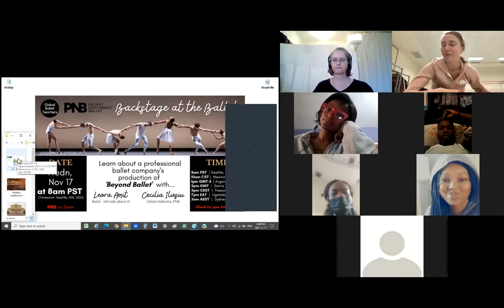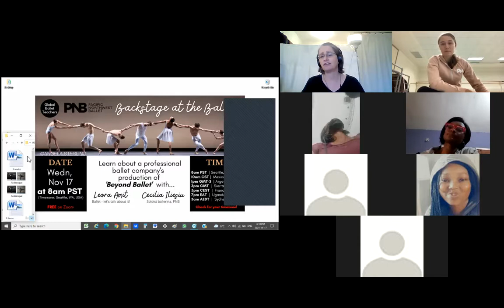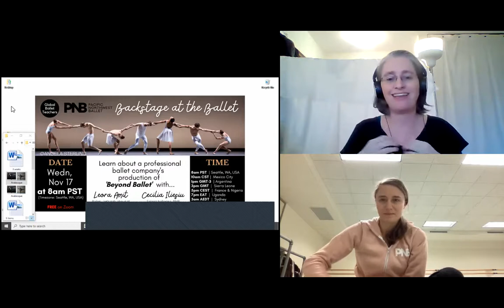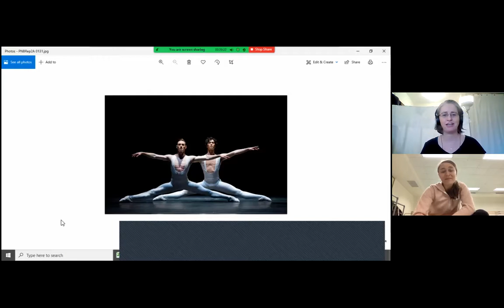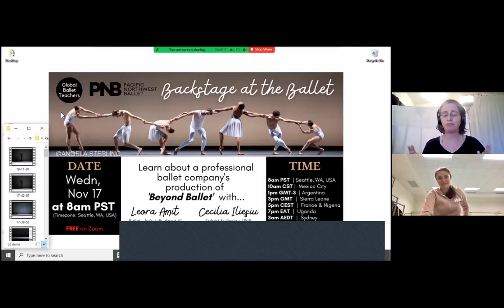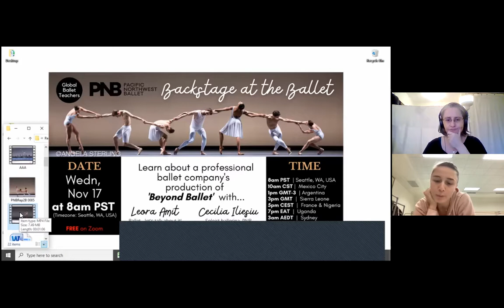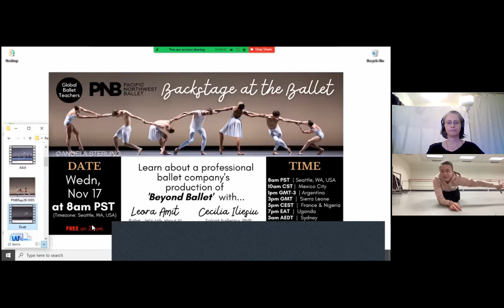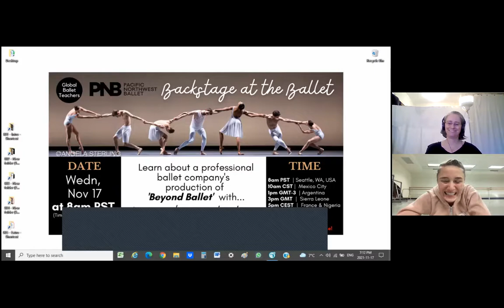CHAT: Contemporary Ballet in "Beyond Ballet"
Global Ballet Teachers presents BACKSTAGE AT THE BALLET.

This event is exclusive to our Global Ballet Teachers community.

LEARN VARIATION from *Front Porch to Heaven* - Backstage at the Ballet